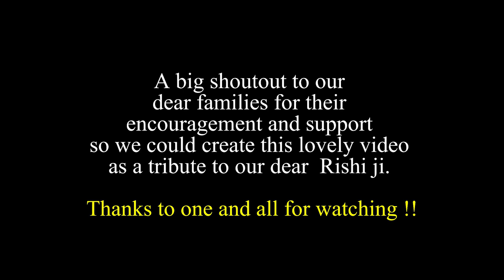KITS 92 Batch - Khullam Khulla with Rishi - Tribute to Rishi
Tribute to Rishi Kapoor . KITS Ramtek 1992.. Kinnera Koniki